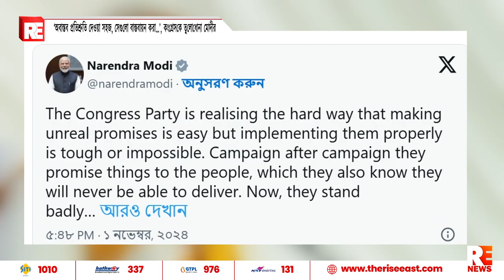‘অবাস্তব প্রতিশ্রুতি দেওয়া সহজ, সেগুলো বাস্তবায়ন করা…’, কংগ্রেসকে তুলোধোনা মোদীর